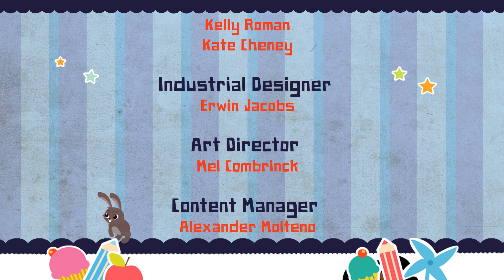Like Lerato: Episode 12 - The Magical Wondercow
Like Lerato is a show about a little girl that goes on learning adventures with her animal friends.